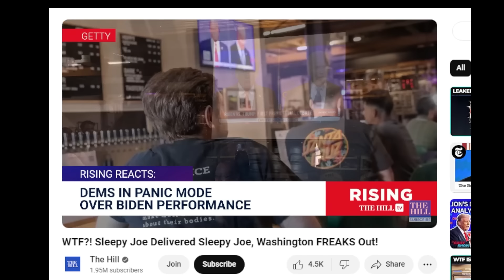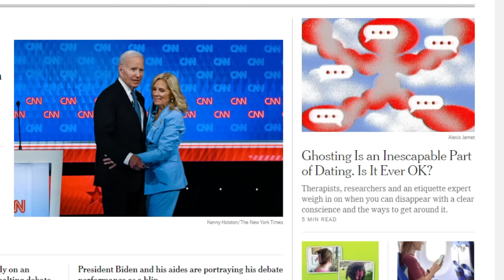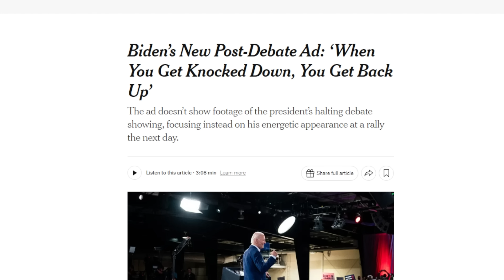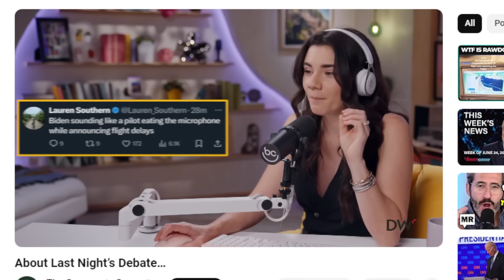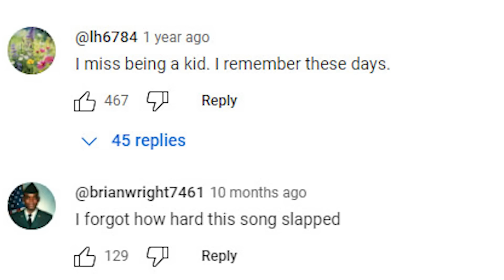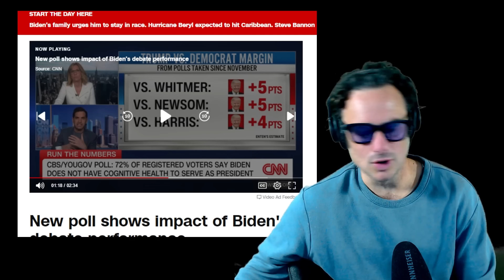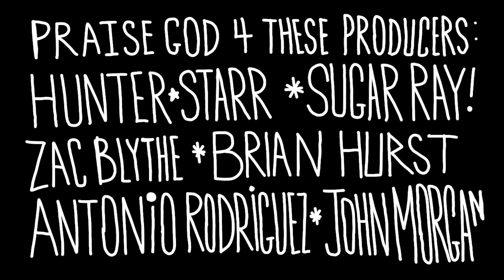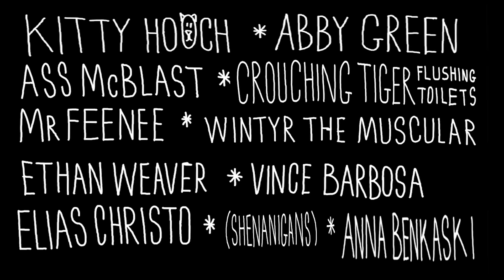President Debate Reaction Check Volume 100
Podcast: "RM Brown" on your podcast app or